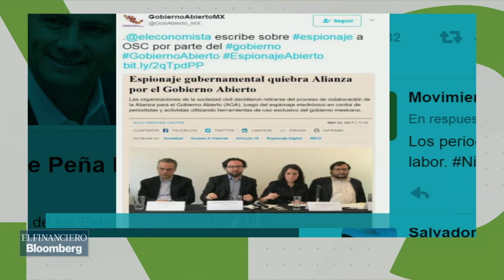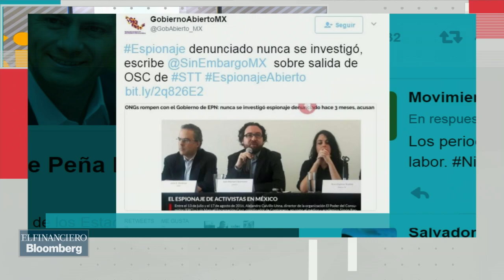Espionaje del gobierno federal, ' la gota que derramó el vaso': Casanueva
Juan Manuel Casanueva, Director de Social TIC. Tema: asociaciones de la Alianza para el Gobierno Abierto (AGA), las cuales anunciaron su salida del Secretariado Técnico Tripartita,